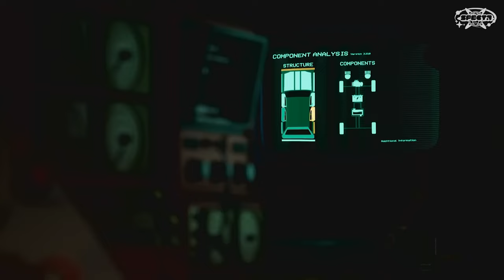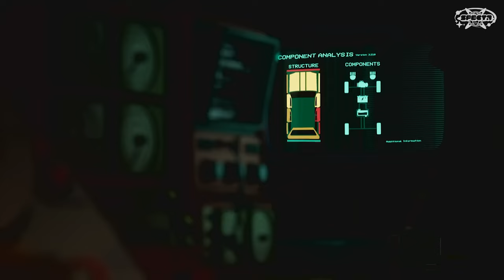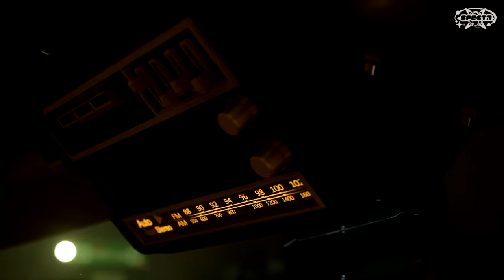Unleash Your Skills in Pacific Drive: First-Person Driving Thrills!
Pacific Drive throws you into a surreal Pacific Northwest wilderness teeming with danger and mystery. Craft, scavenge, and upgrade your trusty car as you explore procedurally generated forests, outrun encroaching storms, and face unsettling sci-fi forces. Unravel the secrets of the Exclusion Zone and discover the story of the Breachers in this unique blend of survival, exploration, and time-trial racing. Buckle up for Pacific Drive, hitting PlayStation 5 and PC on February 22nd, 2024!